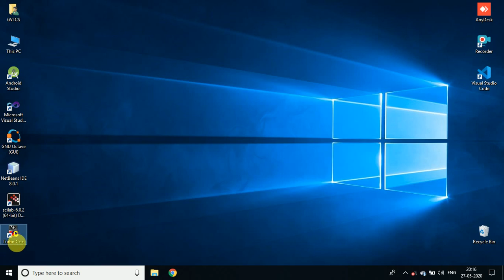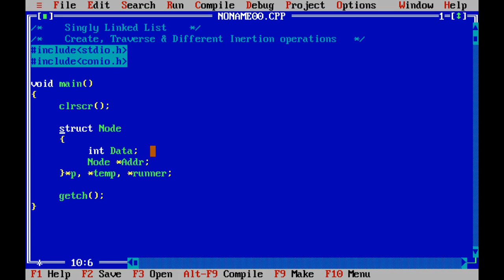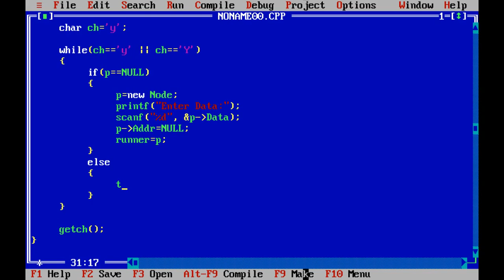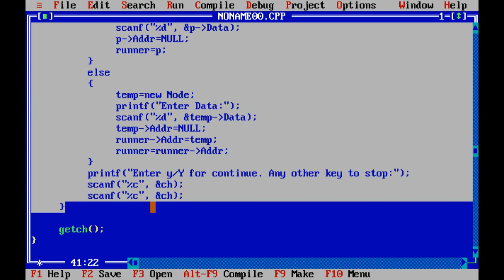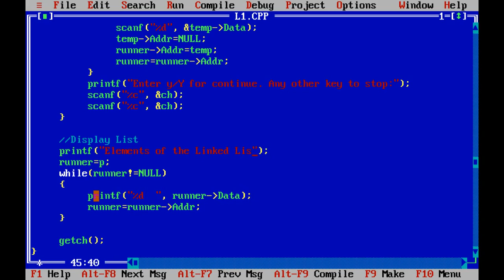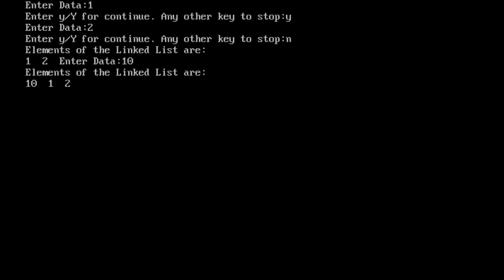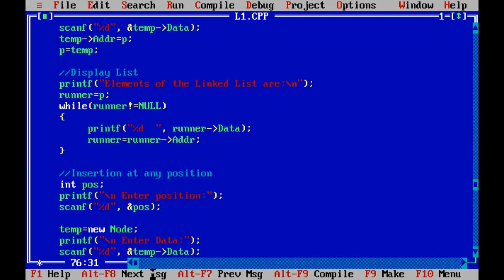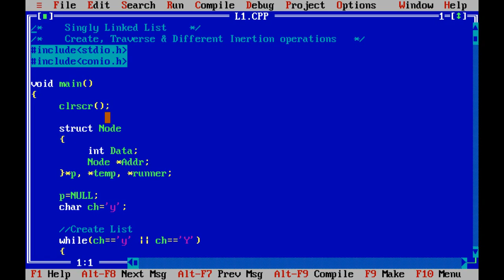Data Structure Lab using C: Singly Linked List Insertion in Bengali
This video describes Simple Node Create, Create & Traverse Singly Linked List, All kinds of Insertion operations on Singly Linked List
(To get more: Source Code for big programs, eBooks, Turorials, Model Question answer, Question Paper, Latest Seminar, Project etc)